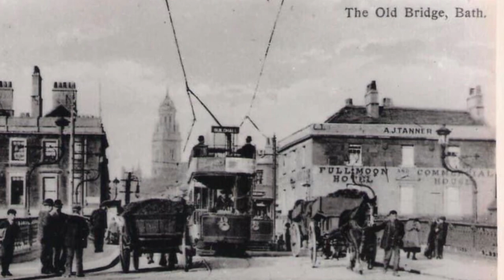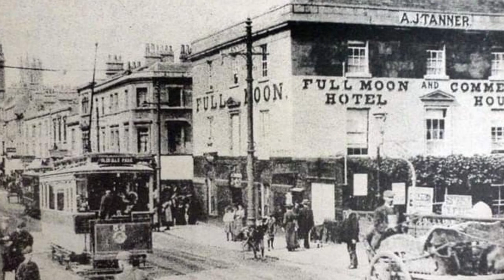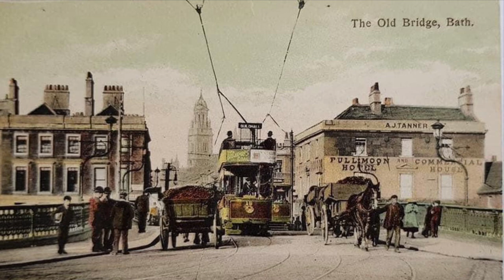Somerset, Old Bridge, Bath.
Old photos of The Old Bridge, Bath.